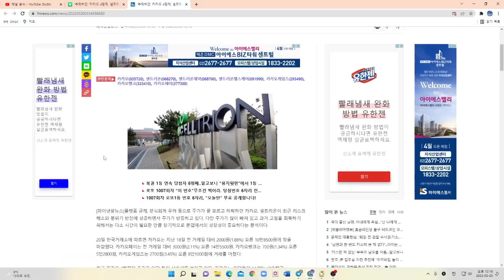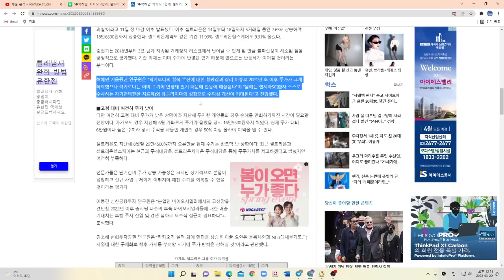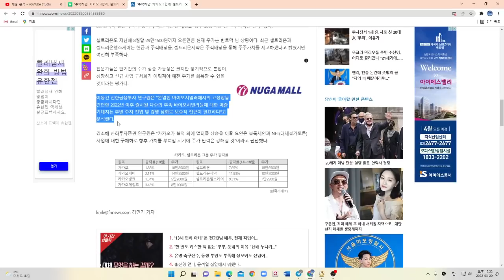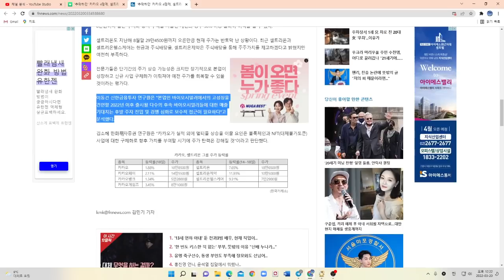셀트리온 3형제 날개달고 반등!!